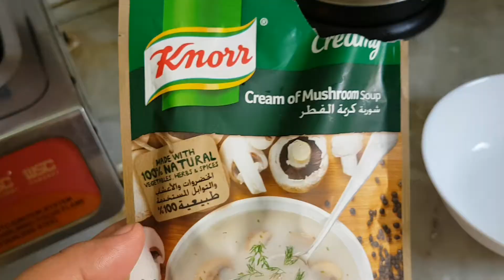BEEF STROGANOFF | Filipino style | Russian style | How to cook beef stroganoff | TitoKertiTV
BEEF STROGANOFF RECIPE

Beef Stroganoff or beef Stroganov is a Russian dish of sautéed pieces of beef served in a sauce with smetana. From its origins in mid-19th-century Russia, it has become popular around the world, with considerable variation from the original

Beef Stroganoff is a classic recipe with tender chunks of beef & mushrooms in a rich sour cream gravy.